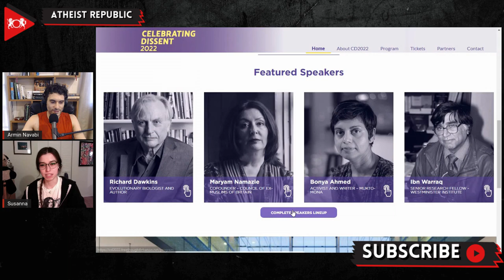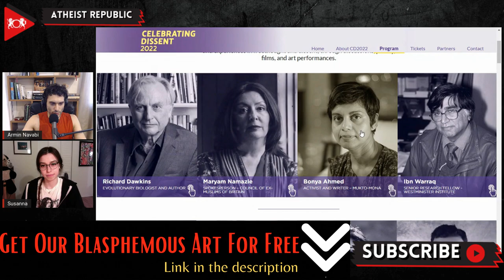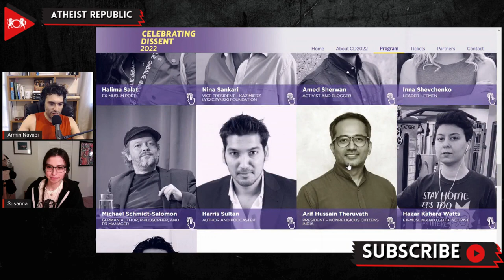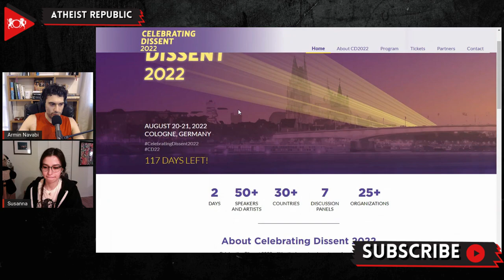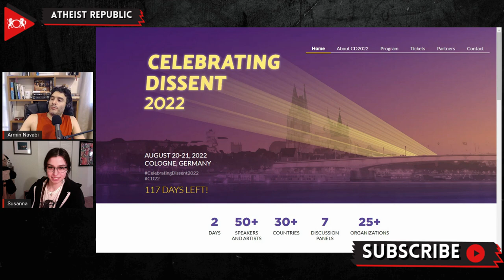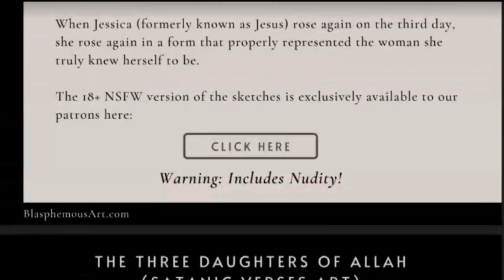Richard Dawkins & Atheist Republic To Speak In Germany!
Exciting news! Atheist Republic will be speaking alongside an incredible panel of speakers, including Dr. Richard Dawkins, at “Celebrating Dissent 2022” in Cologne, Germany, during August 20-21! Celebrating Dissent 2022 will be the largest gathering of ex-Muslims, freethinkers, and intellectuals championing freedom of thought since the beginning of the global COVID-19 pandemic. Atheist Republic’s founder, Armin Navabi, and President and CEO, Susanna McIntyre, will be speaking at Celebrating Dissent 2022! More than 50 freethought champions from over 30 countries will come together to celebrate freethought and dissent through talks, poetry, film, music, and comedy.

Source:
Richard Dawkins and Atheist Republic to Speak in Germany!